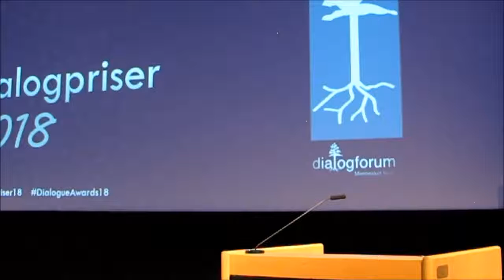Kulturminister Mette Bock taler om dialog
Kultur- og kirkeminister Mette Bock introducerer Dialog Forums uddeling af dialogprisen 2018 i Nationalmuseet.